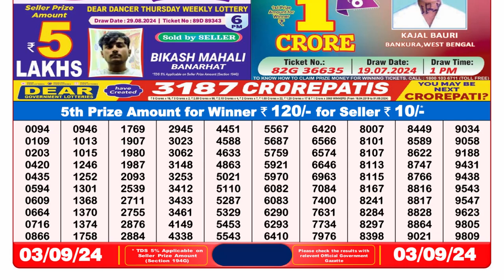[ LIVE ] Nagaland Lottery Sambad 8pm 03.09.24